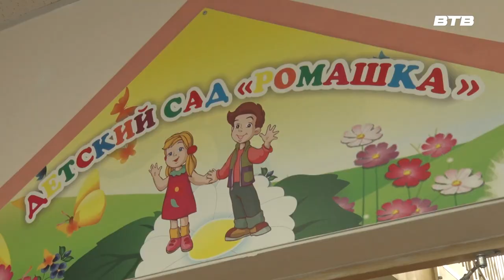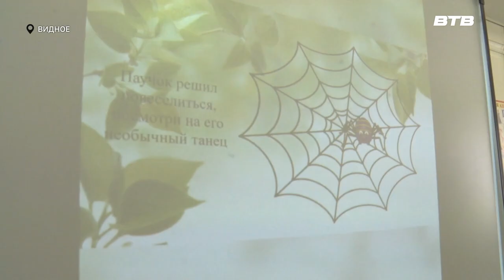ПЕДАГОГИЧЕСКАЯ КОНФЕРЕНЦИЯ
Всероссийская научно-практическая конференция для педагогов прошла в детском саду "Ромашка". Воспитатели провели открытые занятия и поделились с коллегами своим опытом и наработками. Продолжит Олеся Мордвинова.